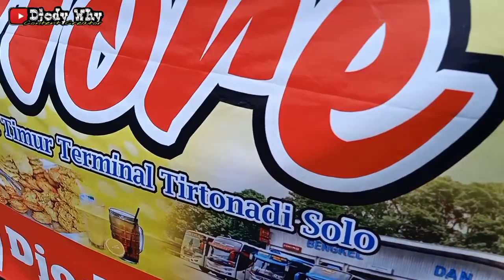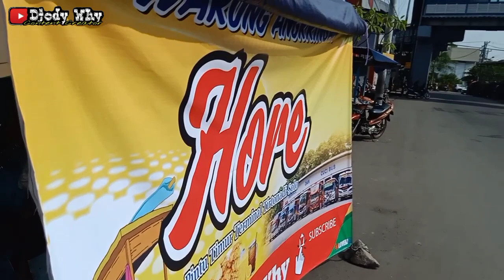Arus Mudik Menjelang Puasa ❗ Penumpang Mulai Ramai di Pintu Timur Terminal Tirtonadi Solo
Aktifitas di Terminal Bus Tirtonadi Solo pada Minggu , 10 April 2021 di Jam Siang

Bagaimana kondisinya ?